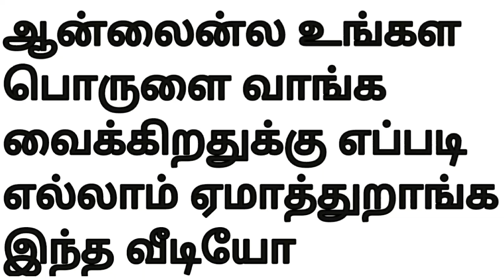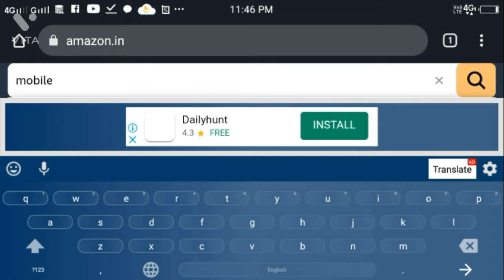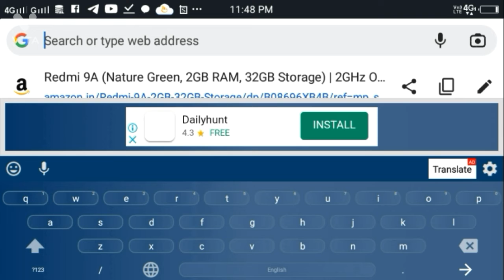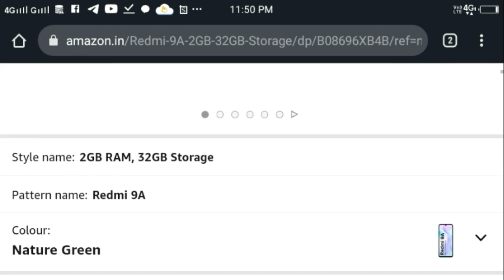ஆன்லைன்ல பொருள் விக்கிறதுக்கு எப்படி ஏமாத்துறாங்க! how cheat to buy product in online shopping